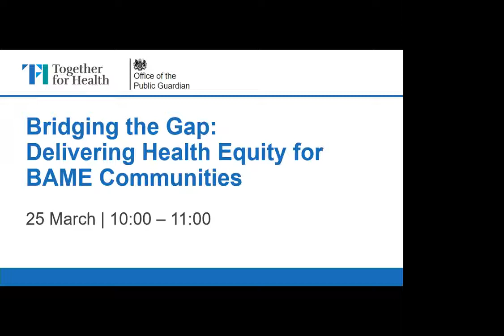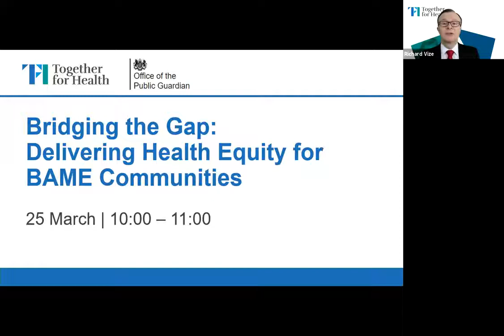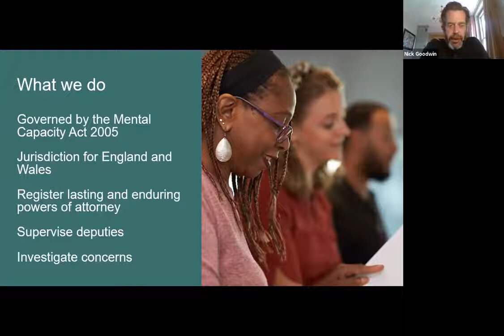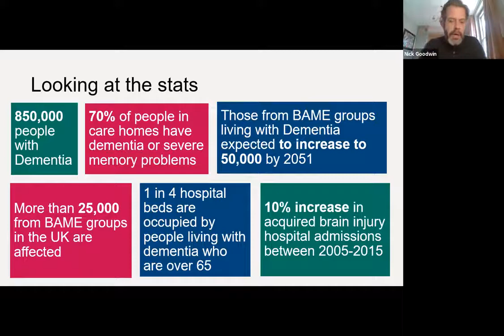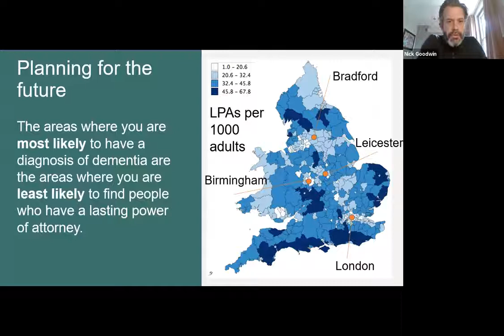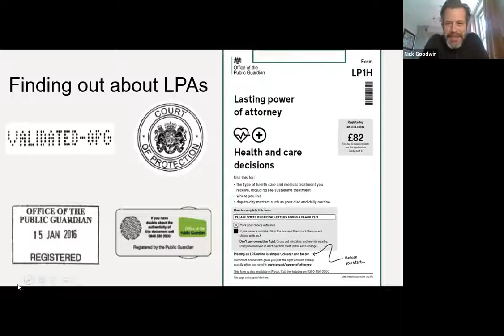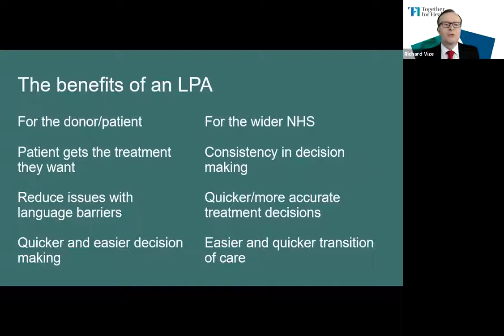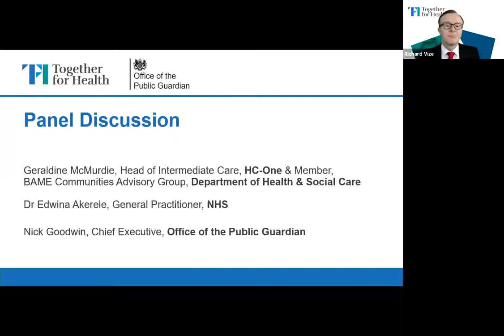Bridging the Gap Delivering Health Equity for BAME Communities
Watch our webinar and panel discussing Lasting powers of attorney and healthcare within the BAME community